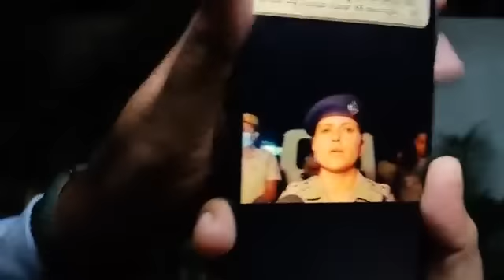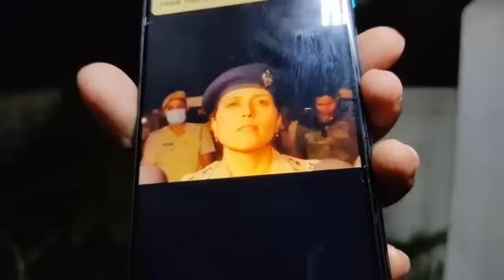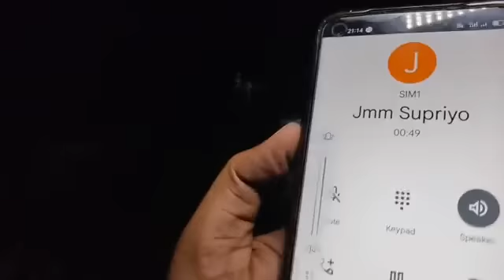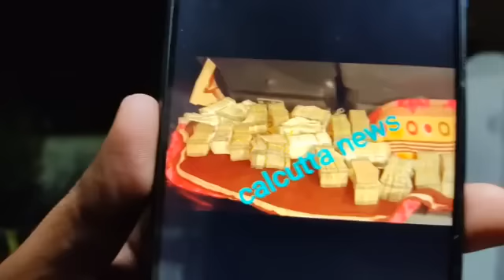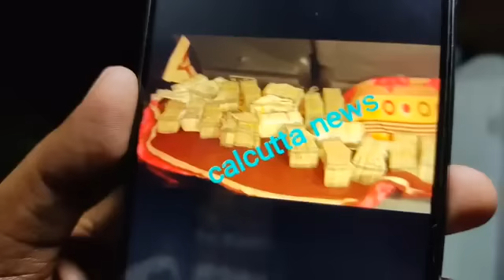Jharkhand Congress के 3 विधायकों को बंगाल पुलिस ने करोड़ों रुपये के साथ लिया हिरासत में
झारखंड कांग्रेस के 3 विधायकों को बंगाल पुलिस ने करोड़ों रुपये के साथ लिया हिरासत में